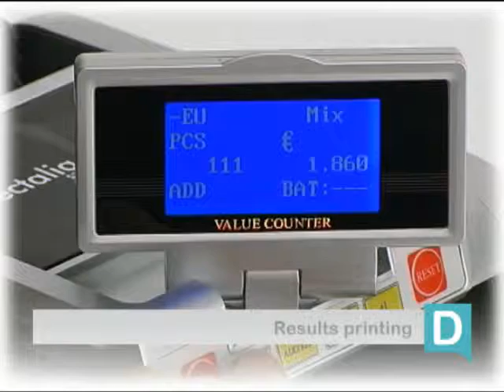S300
Value banknote counter and counterfeit detector